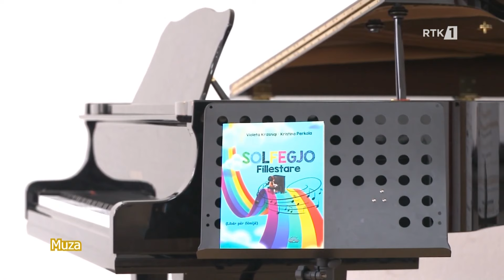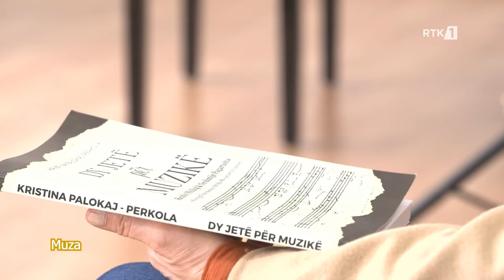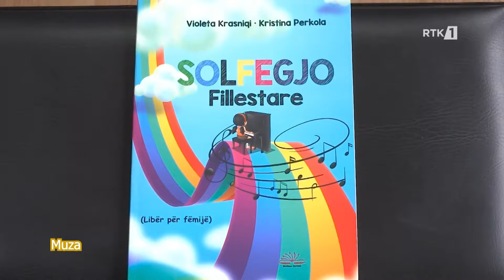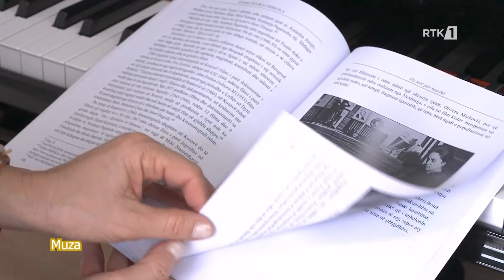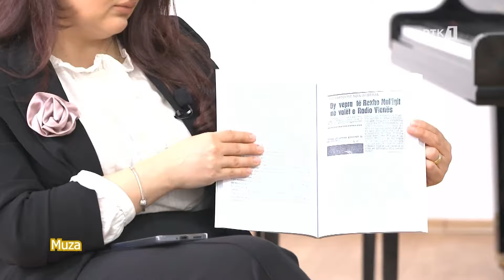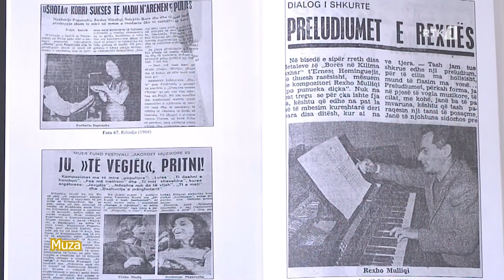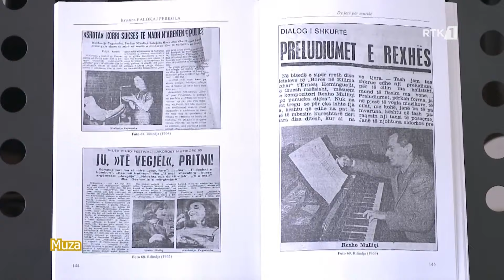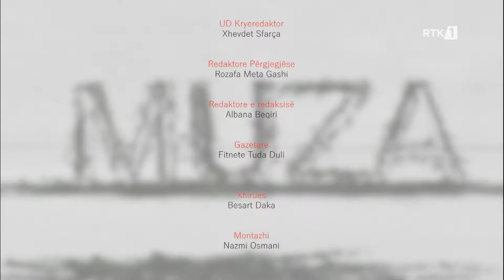Muza - Kristina Palokaj - Perkola 14.01.2024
𝐖𝐄𝐁: 𝐫𝐭𝐤𝐥𝐢𝐯𝐞.𝐜𝐨𝐦